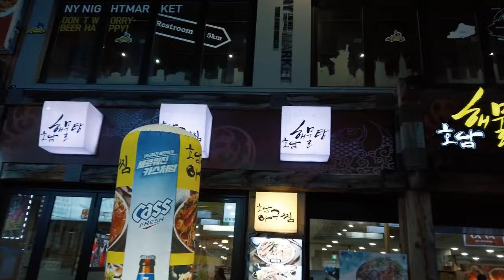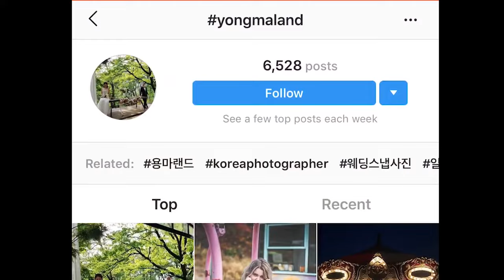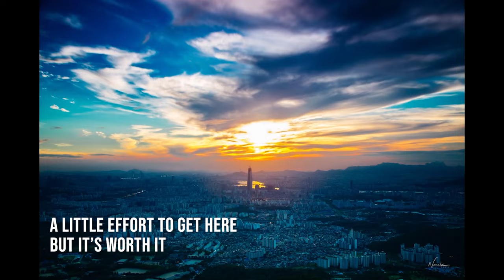Seoul Photography Spots | Complete Korea Guide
A complete guide for places to visit for travel in Seoul, South Korea for photography and video. These are the best places to do things and capture the best street night photos and memories for Instagram.

➡️ You can support by watching the video until the end!